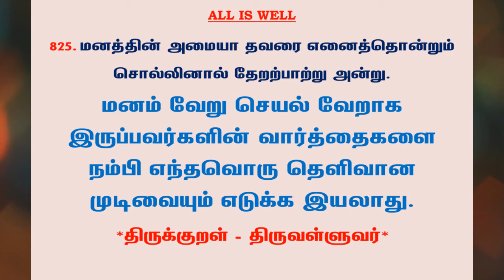#1010 | தினம் ஒரு திருக்குறள் - குறள் 825 | Kural 825 - Daily One Thirukkural